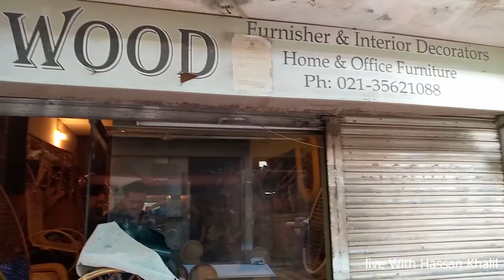sultanabad ka famus cane furniture